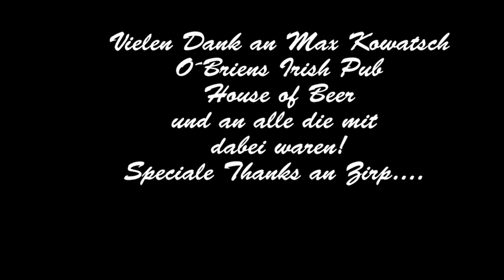Werner B I mog de Bar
Ich bin nun schon einige Zeit als Entertainer unterwegs. Diese Nummer widme ich allen Wirten und Veranstaltern die mir immer wieder das Vertrauen schenken und in deren Lokalen ich schon so manche Mega Partys starten durfte. Vielen dank auch an Rene der als Rowdy, Techniker, Mentaltrainer, Dj, Sänger, und und und immer mit dabei ist.